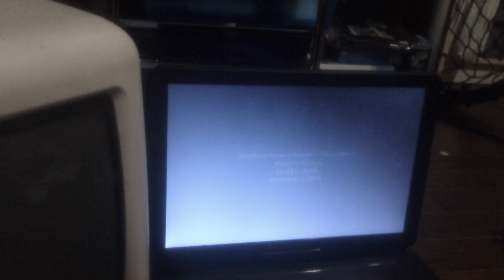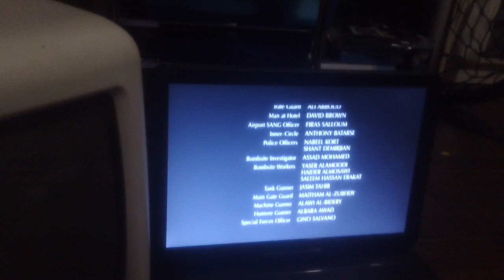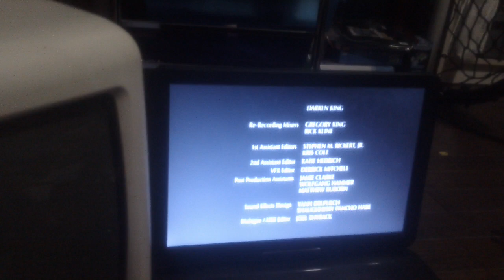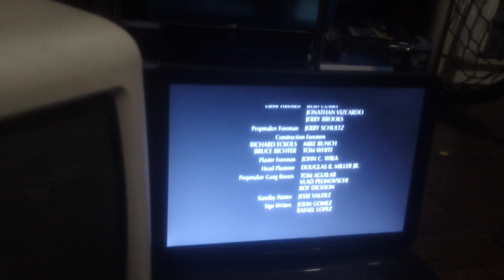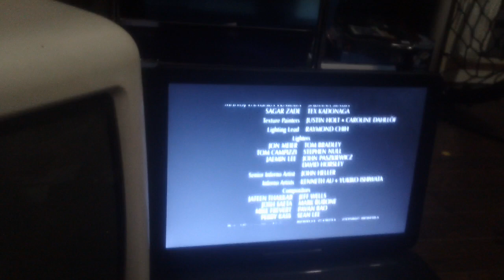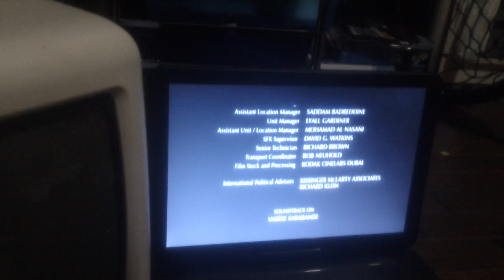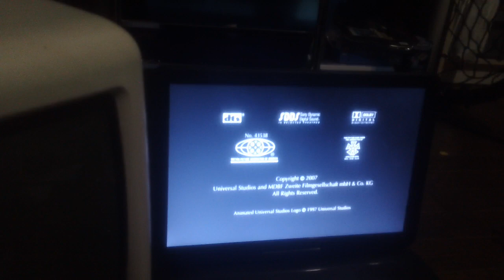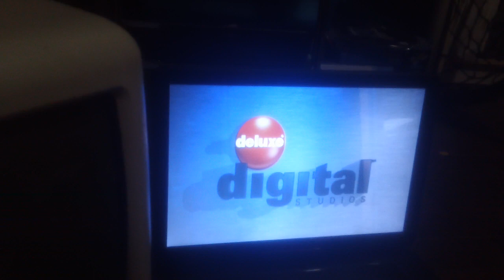Closing Down To The Kingdom 2008 DVD